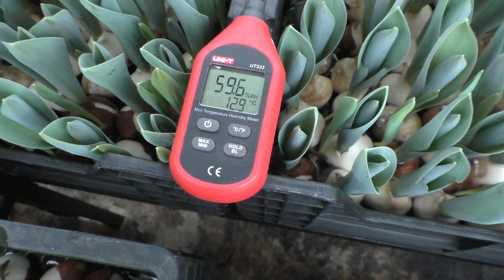тюльпан гидропоника 5 февраля 2023